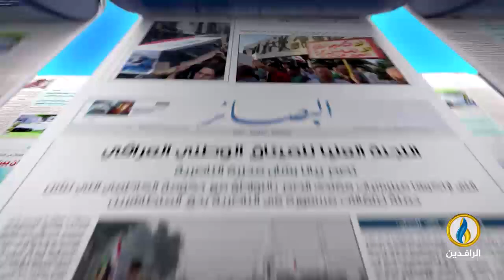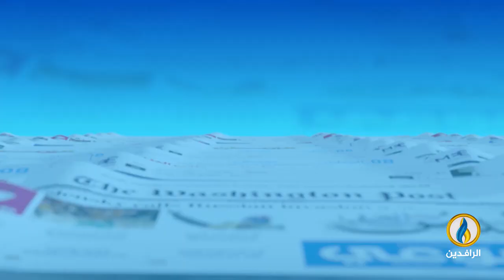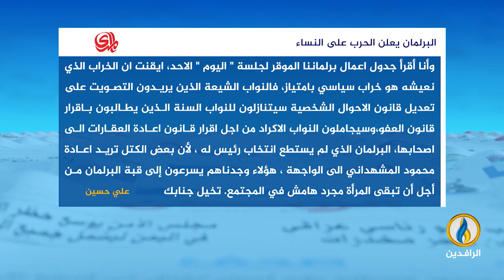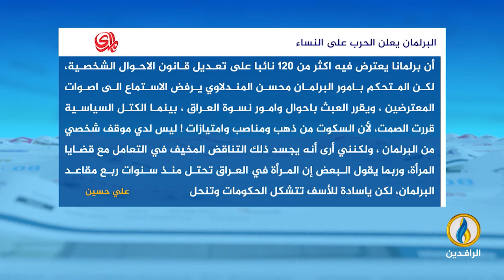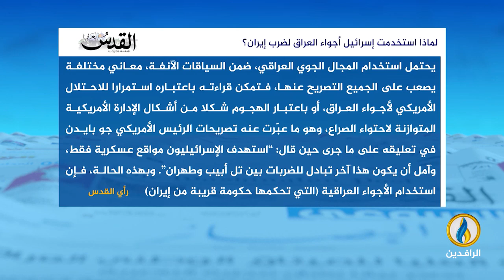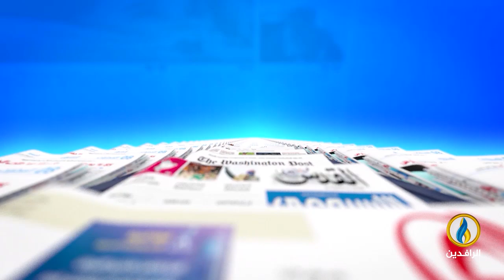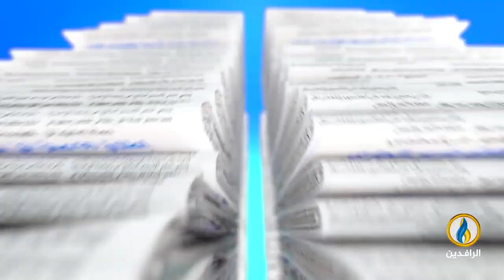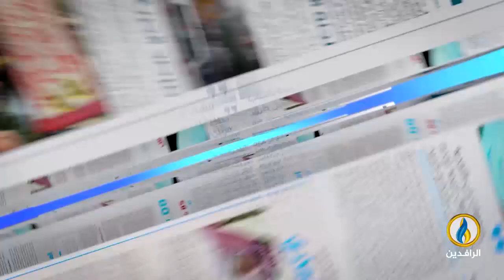صدى_الأقلام | 29 - 10 - 2024